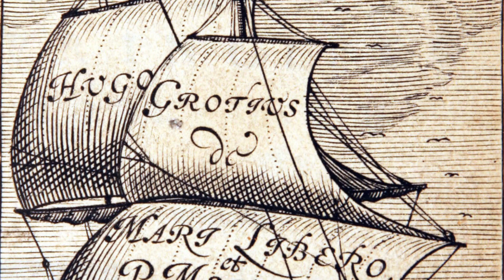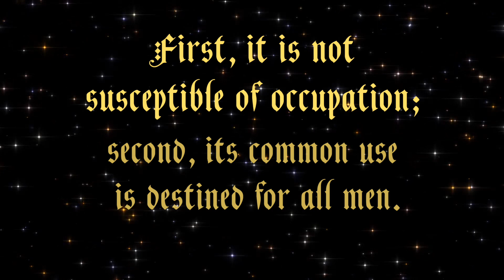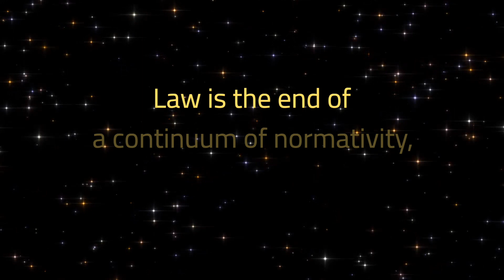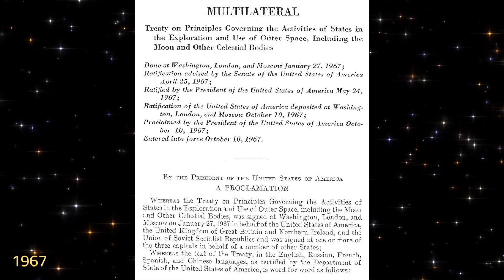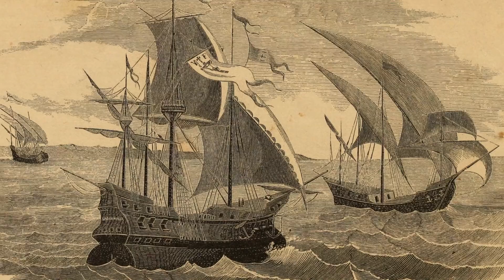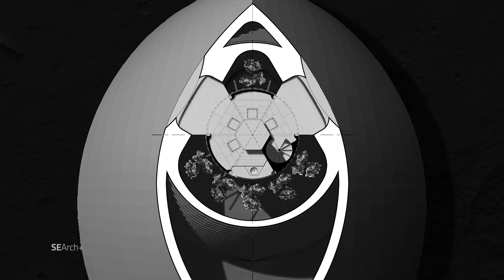Space Law 101 with Dr. Michael Minero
"Everyone in this audience has a stake in the game. From the laws governing commercial space ventures to the future of human settlement beyond Earth, space law is shaping our collective future."